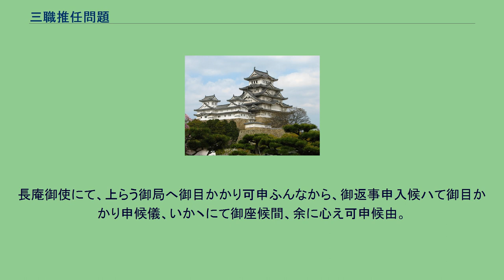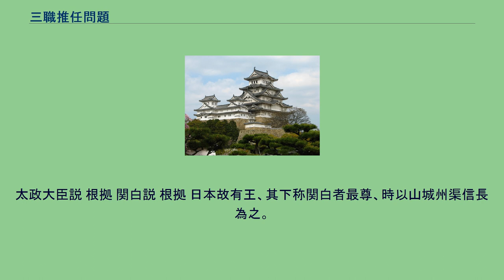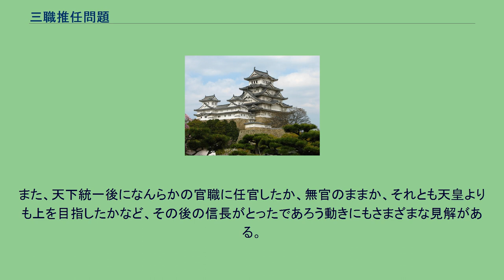三職推任問題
三職推任問題（さんしょくすいにんもんだい、さんしきすいにんもんだい）とは、天正10年（1582年）4月25日、5月4日両日付けの勧修寺晴豊の日記『晴豊公記』（天正十年夏記）の記事の解釈を巡る問題と、その論を立脚点とした織田政権の将来構想や本能寺の変の背景に対する考察を含む、日本の歴史学上の論争である。
織田信長は尾張時代には上総介を自称し、今川義元を破った後は尾張守を称していたものの、朝廷より直接任官を受けることはなかった。
これは朝廷に献金を行って備後守や三河守の官を得た父の織田信秀とは対照的である。
信長は将軍・足利義昭を奉じて上洛した後も、弾正少忠や弾正大弼といった比較的低い官に甘んじている。
しかし、足利義昭の追放後、急激に信長の官位は上昇した。
天正2年（1574年）に参議に任官して以降、わずか3年で従二位・右大臣に昇進している。
これは武家としては源実朝以来の右大臣任官であり、また信長以前にこれより上位の官職に生前任官した武家も、平清盛（太政大臣）・足利義満（太政大臣）・足利義教（左大臣）・足利義政（左大臣）の4人しかいなかった。
しかし、信長は天正6年（1578年）4月に右大臣兼右近衛大将を辞した後は官職に就かず、以後4年の長きに渡って散位のままだった。
こののち2度にわたって信長の任官が問題となった。
先ずは、天正9年3月に朝廷より左大臣就任を求められるが、信長は正親町天皇の譲位を条件と返答するものの、結局のところ実現はなされなかった。
2度目の天正10年4月から5月という時期は、その直前の3月に信長が甲州征伐で甲斐武田氏を滅ぼし、北条氏も実質的に信長に従属したことから、朝廷では当時、これをもって信長が関東を平定したものと解釈していたからである。
4月末には武家伝奏の勧修寺晴豊が京都所司代・村井貞勝の邸を訪れ、ふたりの間で信長の任官について話し合いが持たれた。
勧修寺晴豊はこの件について、日記『晴豊公記』に書き記している。
この話し合いのなかで、信長が征夷大将軍・太政大臣・関白のうちどれかに任官することが、朝廷側もしくは信長側から提案された。
三職推任問題とは、この任官を提案したのが朝廷側だったのか信長側だったのかという問題である。
信長が将来的に朝廷をどのように扱おうと考えていたのかを考察する上での貴重な資料となりえる重大な問題だが、信長からの正式な回答が判明する前に本能寺の変が起こったため、信長自身がどのような構想を持っていたのかは永遠の謎となってしまった。
（4月） 廿五日
天晴。

村井所へ参候。

安土へ女はうしゆ御くたし候て、太政大臣か関白か将軍か、御すいにん候て可然候よし被申候。

その由申入候。

（5月） 四日（中略）
のふなかより御らんと申候こしやうもちて、いかやうの御使のよし申候。

関東打はたされ珎重間、将軍ニなさるへきよしと申候へハ、又御らんもつて御書ある也。

長庵御使にて、上らう御局へ御目かかり可申ふんなから、御返事申入候ハて御目かかり申候儀、いかヽにて御座候間、余に心え可申候由。

いかやうにも、御けさんあるへく候由申候へハ、かさねて又御両御所へ御返事被出候。
（後略）
五日
大雨降。

今日も御けさんいまたなし。

なひきよりハ、御けさんあるへきよし被申候間まち申候。

はう ゝ より御きけんよく □ □ 候。

あすハ御けさんあるへく候よし候。

六日
天晴。

今日又上ろうより文被遣候。

せひとも御けさんあるへきよし申候へハ、御けさんあるへきよし候てまち申候。

□ん分候。

やかて　ゝ　御けさん也。

それ夕かた舟三そう申付られ六日のほり申候。

上ろうきぬ三ひき、見きよせう一そく、あちこつゝき五たん、大御ちの人への同前。

七日
よへより夜舟にて大津へつき申候。

坂本見物申候。

大津にてひるのやすミ。

それよりのほり申候。

上ろう局よりゑちこつゝき御すそわけと候て給候。

いなか一かまきはむ持候て御礼ニ参候。

村井ニ安土よりの返事。

鯉五ツ禁裏より下候。

信長と朝廷との関係については、対立関係にあったとする説（対立説）と融和的な関係にあったとする説（融和説）がある。
谷口克広は、各説を以下のように分類している。
三職推任問題については、対立説（秋田、朝尾、今谷、藤木ら）では、信長が三職推任に明確に反応しなかったのは、朝廷離れの姿勢、もしくは朝廷への圧迫を示したものとする。
秋田は、「天皇を自分の権力機構に組み込もうとするため」と見、朝尾は「官位制度の枠外に立つことで朝...